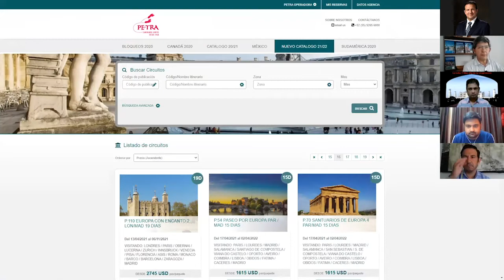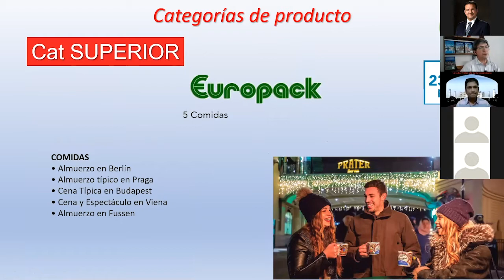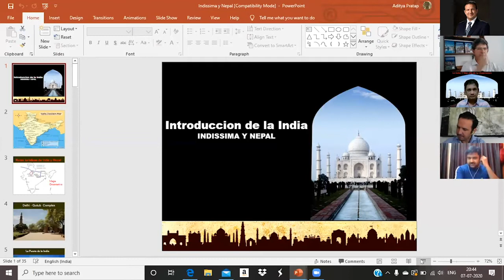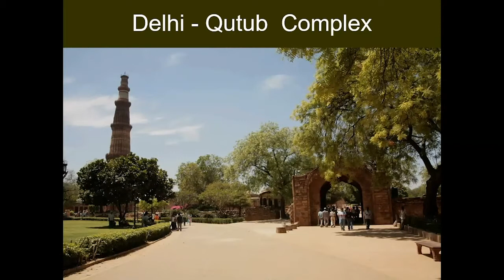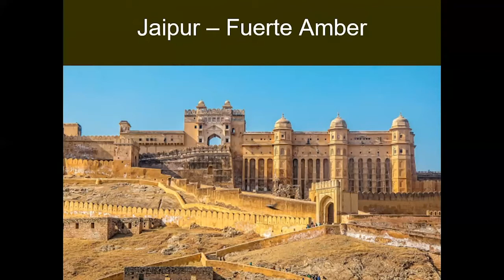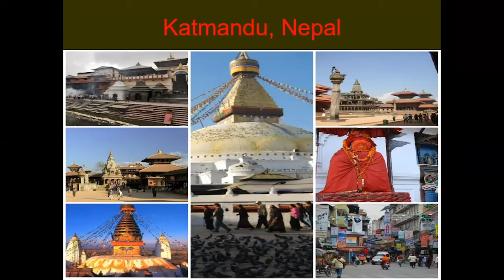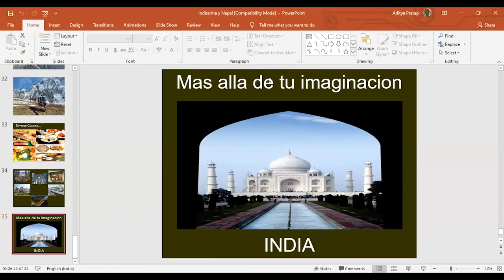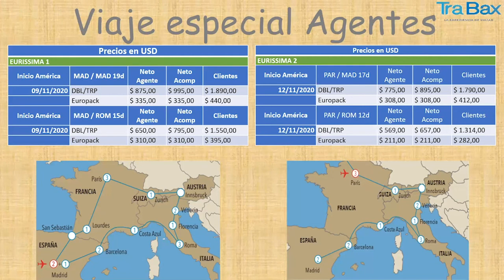Zoom Indisima y Nepal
Webinar Pe-Tra- Trabax 2020

Melchor Baixas Presenta:
Indíssima y Nepal
En Compañía de Felix Zerdán y Ángel López

Guías: Shariq Jamil y Aditya Pratap
Fecha: 7de julio de 2020

Tus amigos de Pe-Tra Operadora “La Operadora Mexicana de Viajes”
¡Caminando juntos desde 1968!